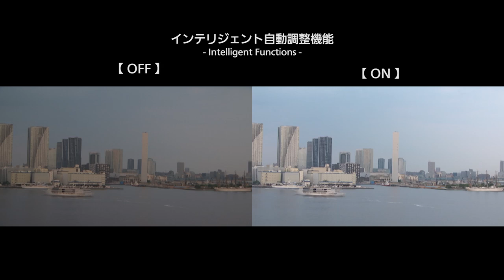屋外対応HDインテグレーテッドカメラ AW-HR140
防水・防塵機能や耐風圧、耐重塩害、熱環境対応など、さまざまな厳しい屋外の環境で柔軟な運用を実現します。